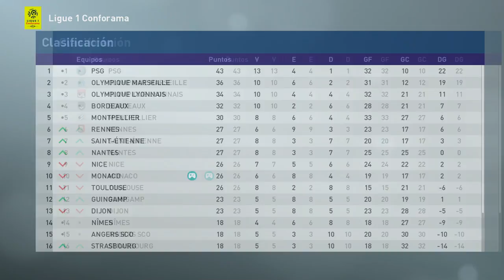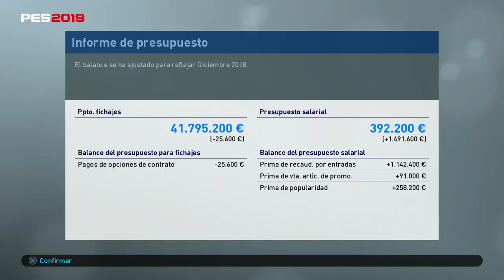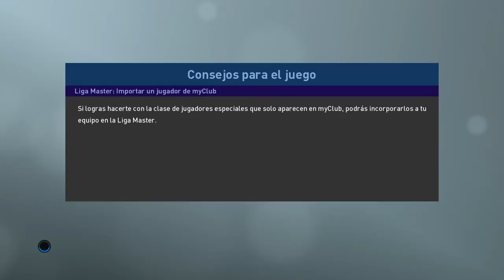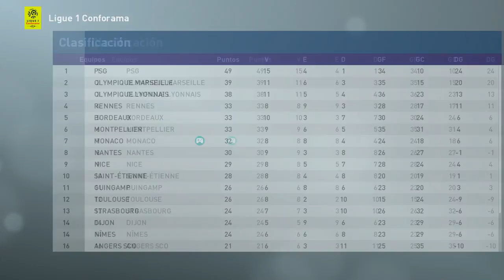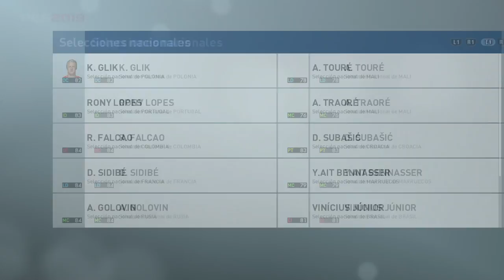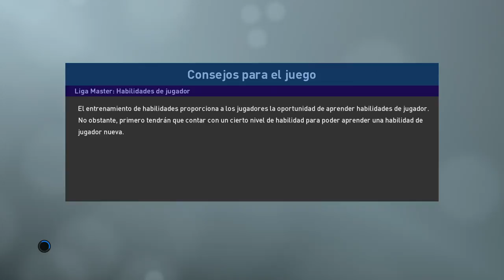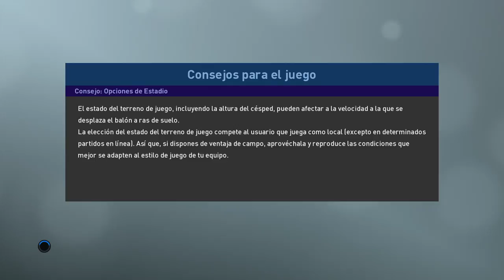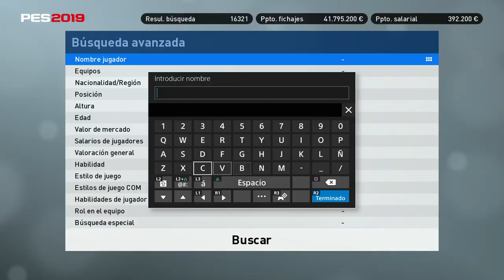PES 2019 LIGA MASTER | MONACO | OBJETIVO EUROPA #8